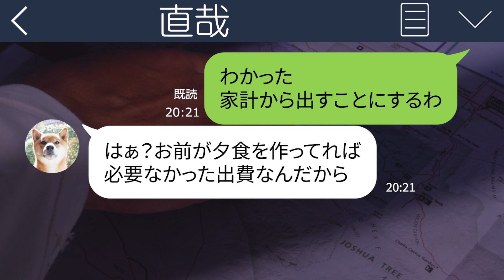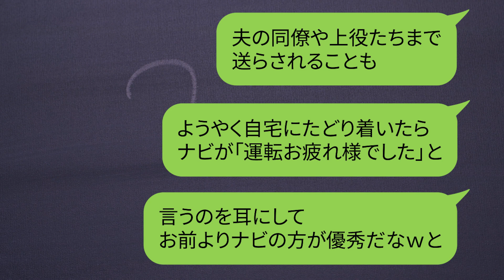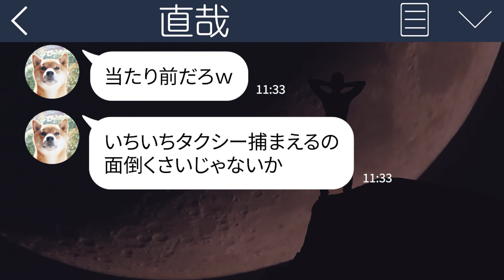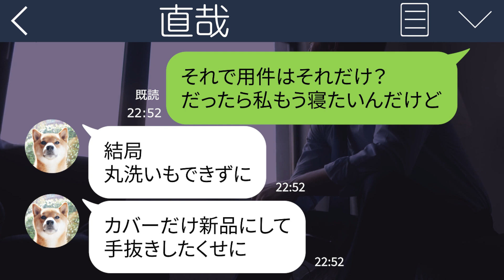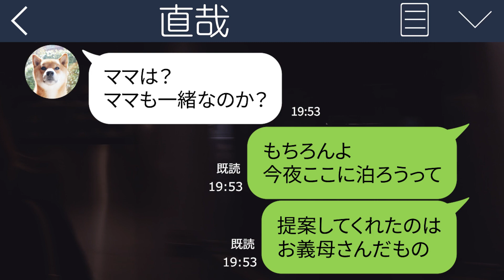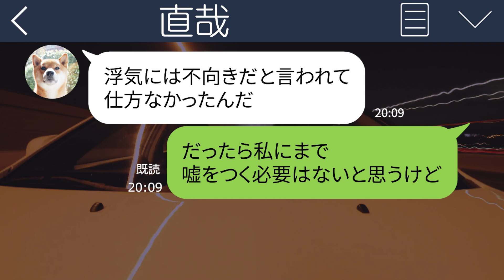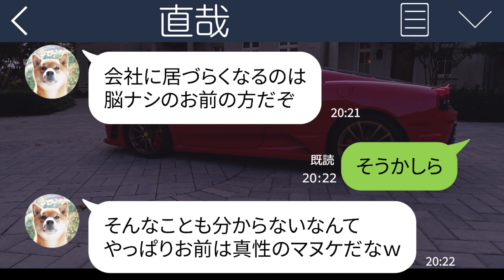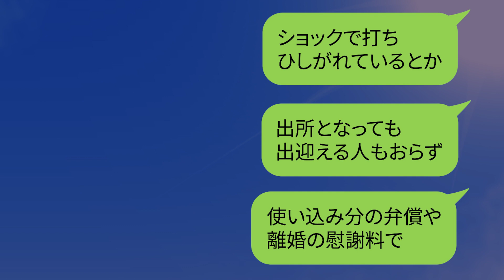【LINE】フルタイムで働く私の貴重な連休に義母を呼んだ夫｢休みならママをもてなせ！｣→さらに料理が手抜きだと罵倒する夫に姑が放った言葉が…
仕事で忙しい日が続き、疲れ切っているところに夫が義母を呼びました…